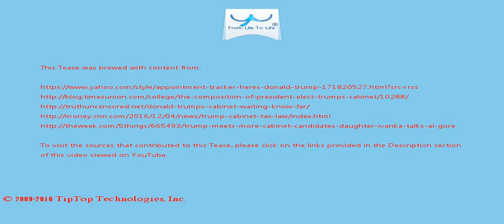A Tease: trump cabinet appointments people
Addressing the delay in the official announcement of Carson as HUD secretary, the Trump transition team praised the esteemed surgeon as having been a great  supporter of Trump.

Haley called on Republicans to reject the "angriest voices," an obvious nod to Trump, who tweeted: "The people of South Carolina are embarrassed  by Nikki Haley!"

This Tease is included in the playlist which you may wish to view next.

There may be some fresher/older Tease for this topic and also some related topics. You can look for them by searching for "A Tease: trump cabinet appointments people" on YouTube or by clicking this

To drink the full T for which this Tease serves like a preview, visit T and search for "trump cabinet appointments people".